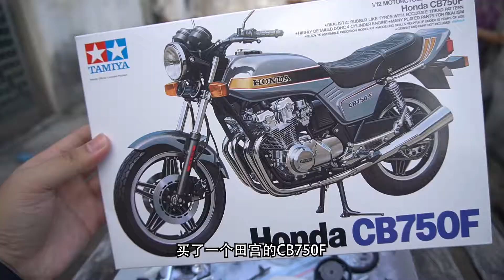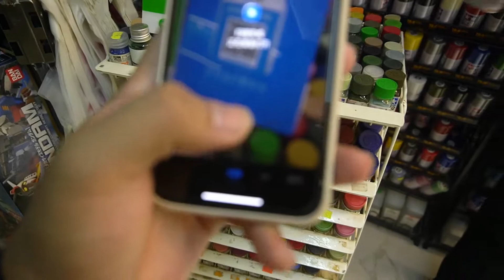【干货】真爱！ 给玩具做台机车—田宫本田CB750F摩托车制作改造过程（含旧化教程）【VLOG 44】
本期是比较随性的一次模型制作记录，既然买不到想要的，那就自己造！而且内容上来说很丰富，有生活记录，有旧化教程，有玩具摄影过程，希望对大家有所帮助，喜欢就三连一下吧，点个赞也可以的奥利给！